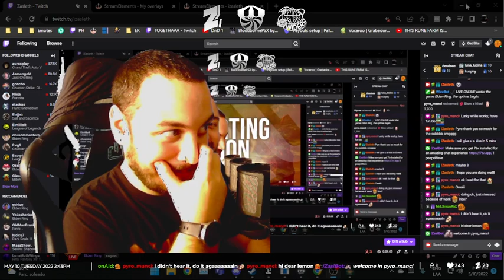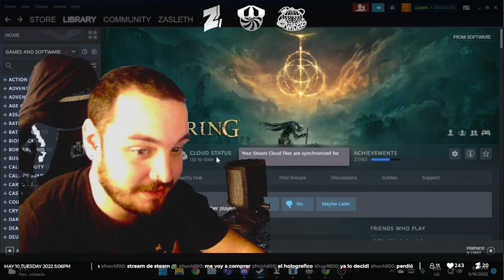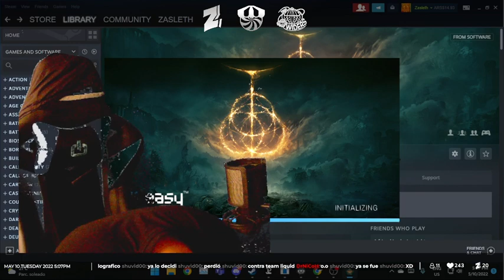[ENG/ESP] MALENIA, AT LAST 🦾 - Elden Ring #25 - iZasleth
► Timestamps:

00:00 Ephael, Brace of the Haligtree
10:00 Putrid Avatar
30:00 Helping Millicent and the End of her Questline.
50:00 Malenia, Blade of Miquella